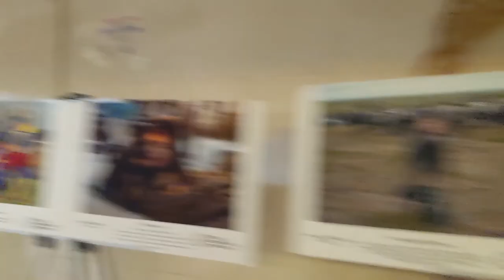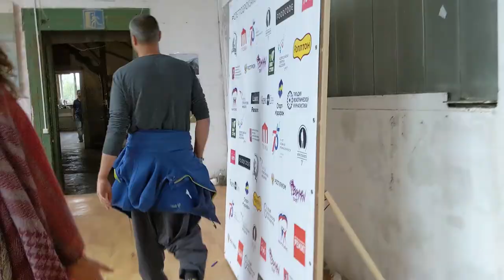Слет под рюкзаком 2020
04-06/09/20
Слёт travel-блогеров ПОД РЮКЗАКОМ в арт-усадьбе "Гуслица"

Максим адвокат Егоров у костра, этно-пати в песочнице - дуэт Ikarushka и SWA, Ирина и Антон Константиновы @uletimru, ненец-кочевник Khadry Okotetto, документалистка Елена Срапян, путешествие в Мир темноты, Михаил ПОЕХАВШИЙ Ронкаинен, Марина Галкина у костра, зарядка FOODCODE, Офисный Планктон Макаров Павел, инструктор по выживанию Андрей Прото